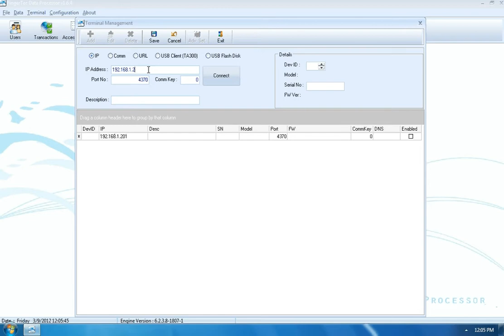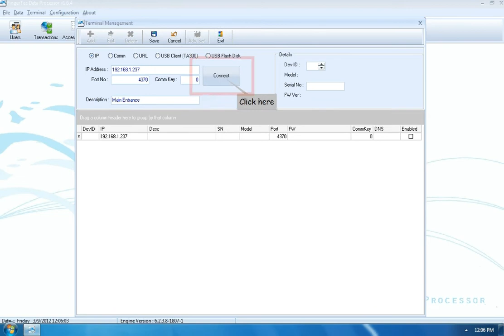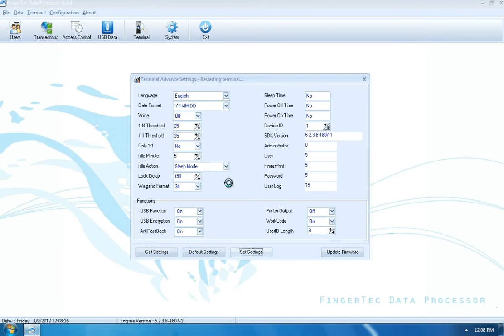FTDP : Terminal Management - IP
These technical repair videos are strictly for Authorized FingerTec Resellers only. Repair works are strongly recommended to be done by qualified technicians of FingerTec.